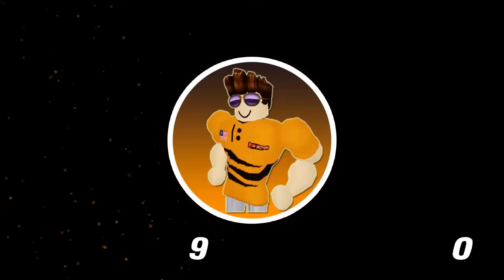Baby Boleh Jadi Polis??? Baby Barry's Nak Sumbat Horangi Masuk Penjara!!!(Roblox Malaysia)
Dalam video kali ini Horangi main game BABY BARRY'S PRISON RUN.

🔴 Follow dan Like Facebook Page Horangi 🔴